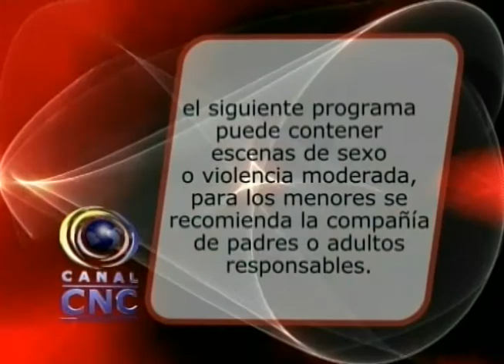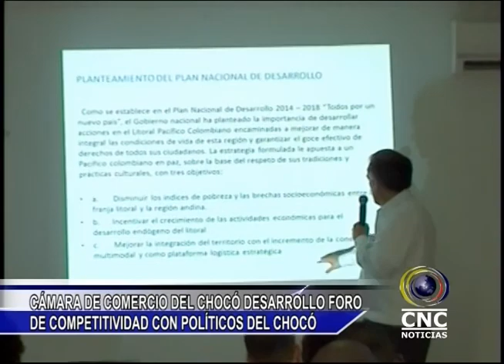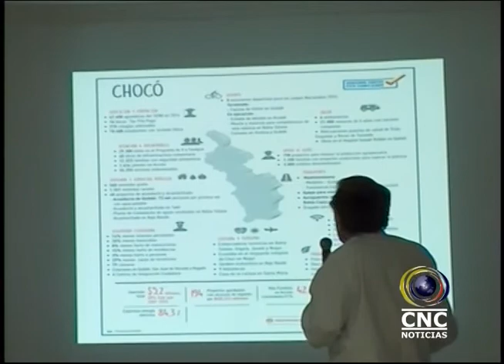CNC NOTICIAS CHOCÓ 9 OCTUBRE BLOQUE 1